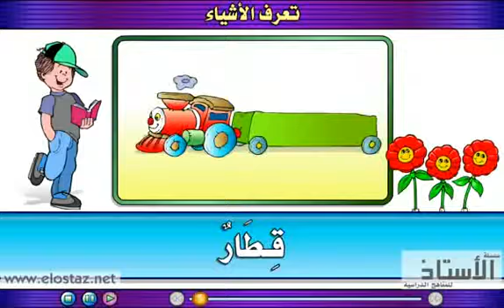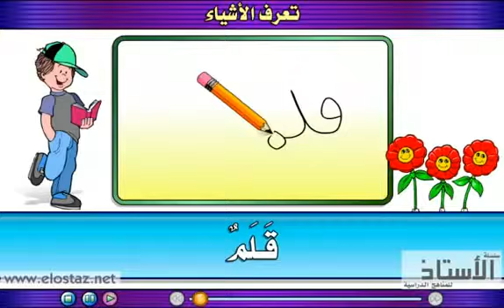درس تعليمي للصف الأول الابتدائي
اتعرف الاشياء موجه لتلامذة المستوى الاول